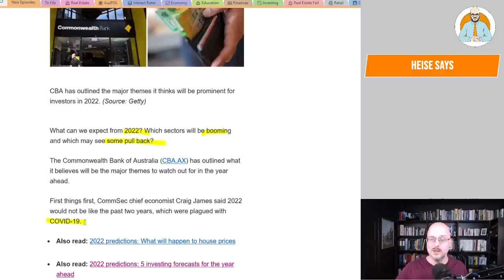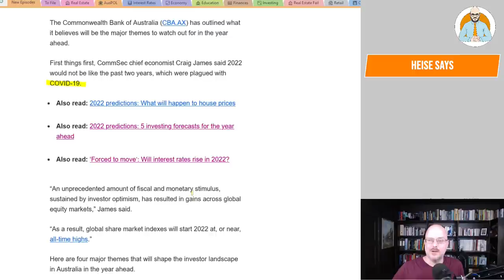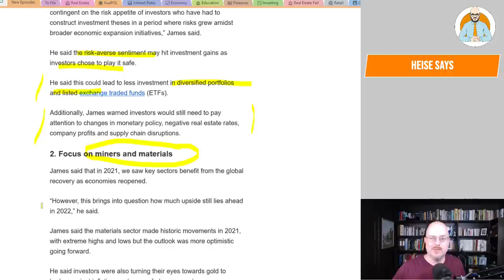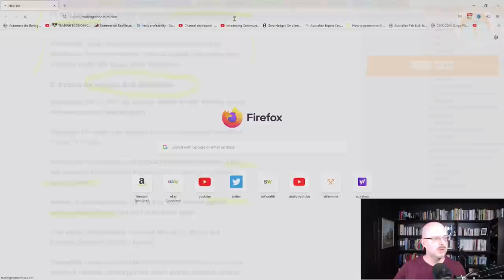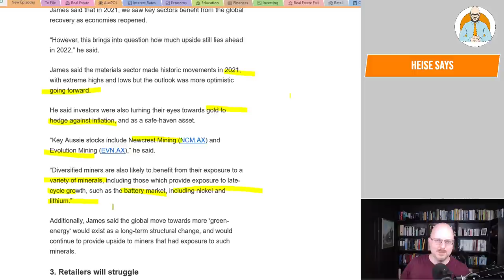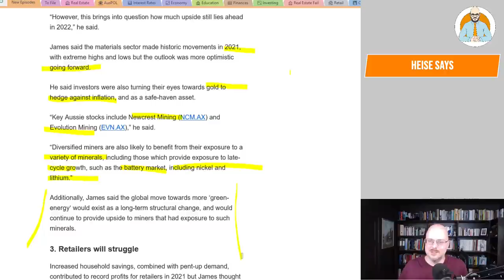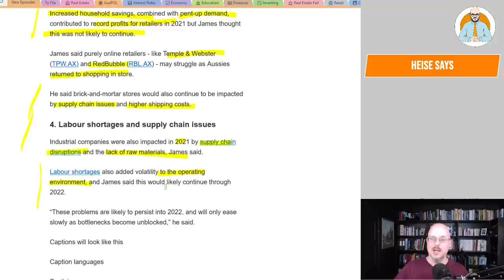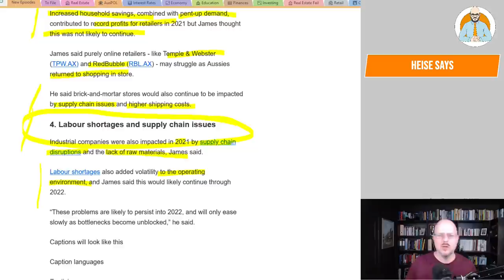CBA's Expectations for 2022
Why Buildings Stand Up
Why Buildings Fall Down Why Structures Fail
Great Streets
A Pattern Language

Heise Architecture
Our Architectural Practice.